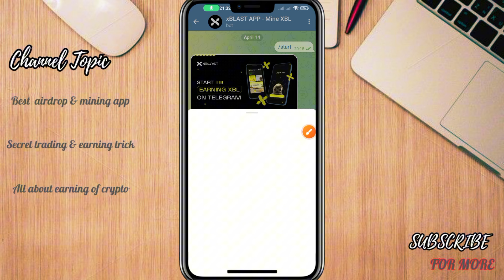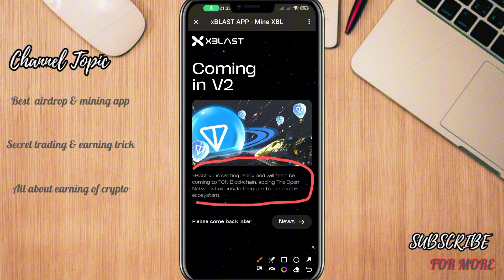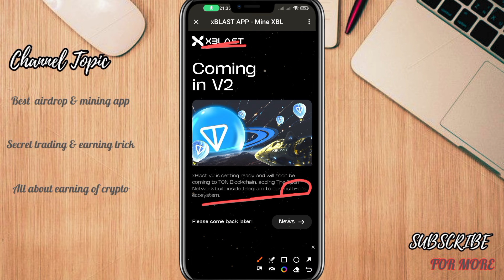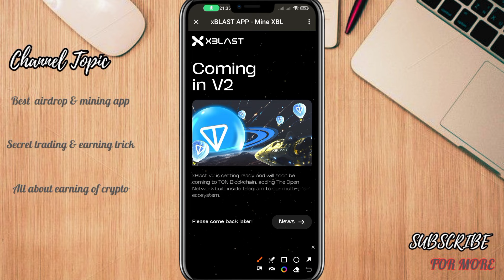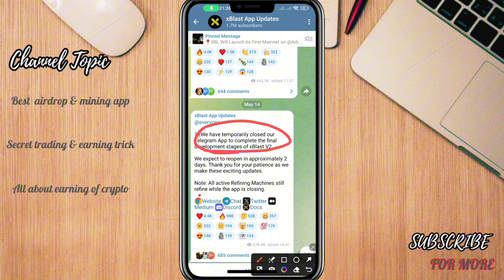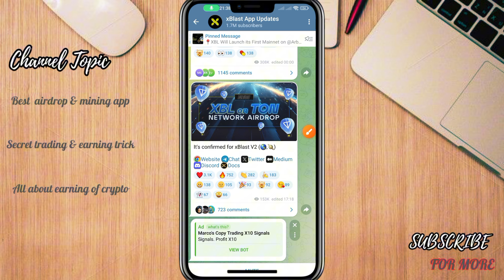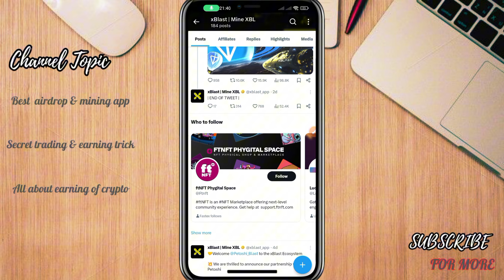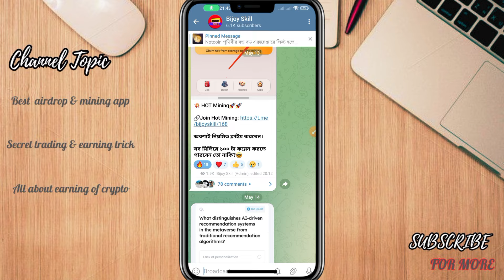Xblast Mining New Version 2 | wXBL Mining Refine Machine Update | Xblast Mining Important Update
Xblast Mining Metamask Wallet Connect
wXBL Mining In Telegram । Telegram Bot Mining Project । xBLAST App- Mine XBL Token । New Mining App